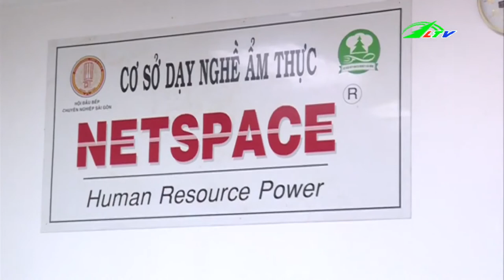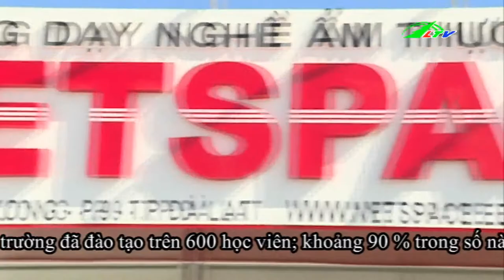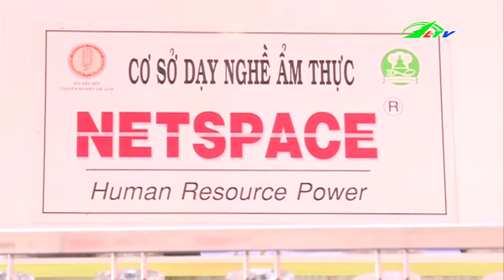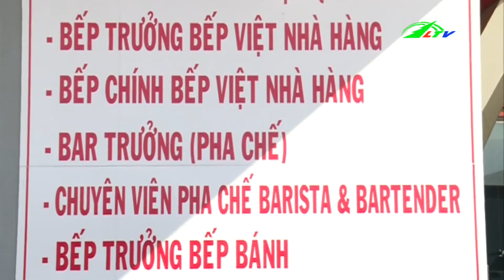Nghề Ẩm Thực Từ A đến Z | Lâm Đồng TV